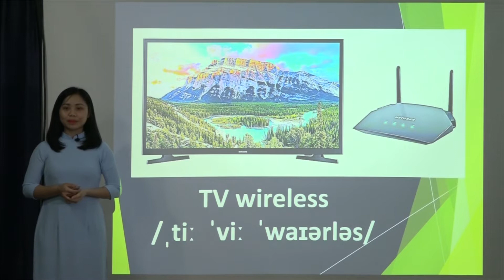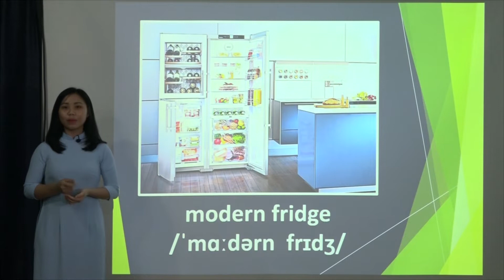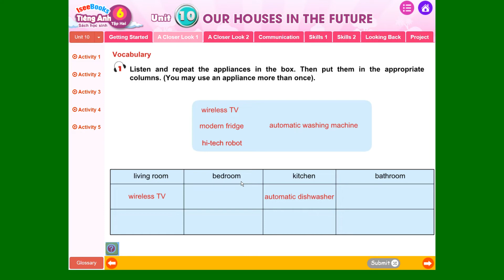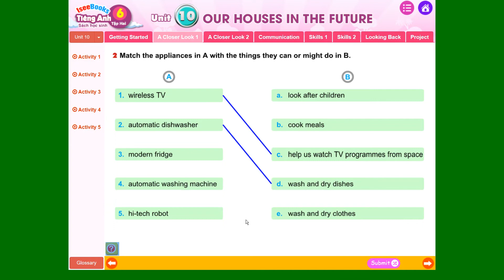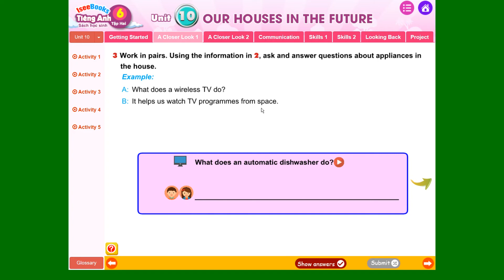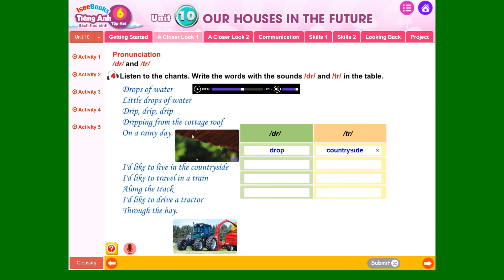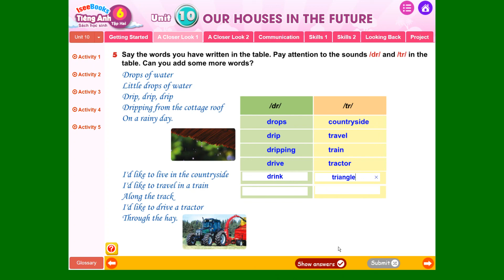Tiếng Anh 6 Unit 10 OUR HOUSES IN THE FUTURE - A Closer Look 1